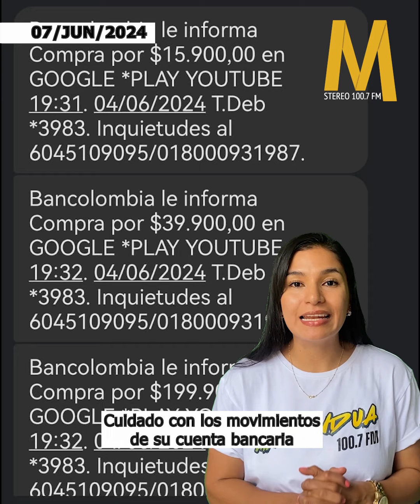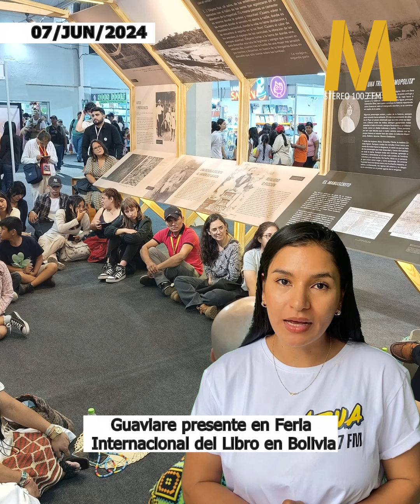Las cinco del día en Marandua Stereo 100.7 Fm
1. San José del Guaviare cumple 48 años como municipio
2. Cuidado con los movimientos de su cuenta bancaria
3. Puerto Concordia continúa en Alerta Roja por creciente del río Ariari
4. Recomendaciones para reducir y evitar los ataques de felinos en el Corredor del Jaguar
5. Guaviare presente en Feria Internacional del Libro en Bolivia